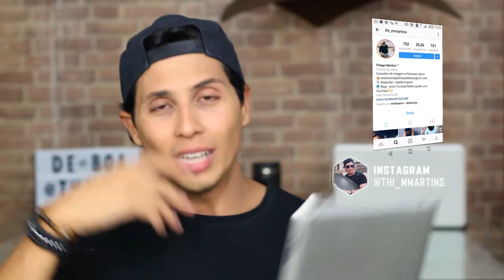CASACO CORTA VENTO provador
CASACO CORTA VENTO provador. Fui em algumas lojas procurar casaco corta vento, e encontrei alguns legais, da o play e se liga nos preços.